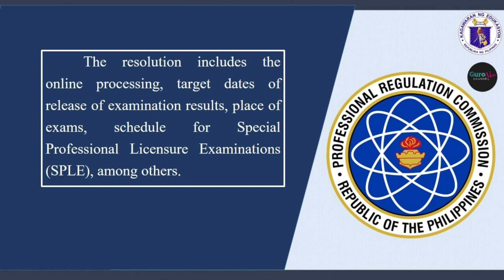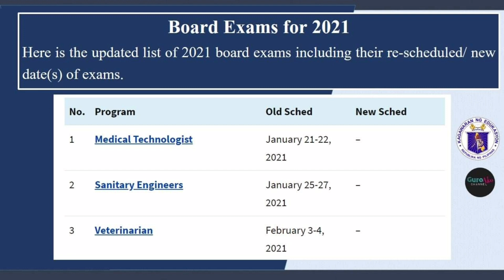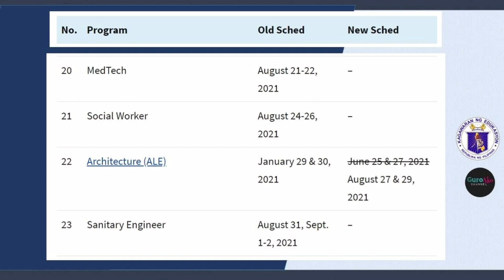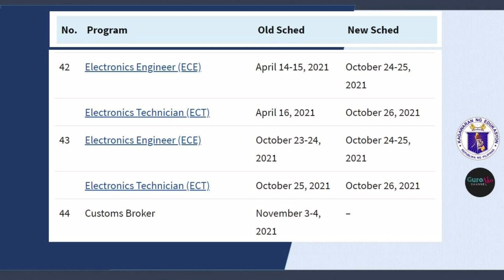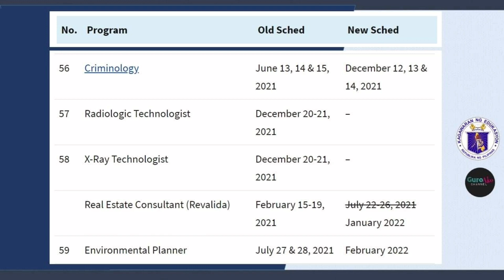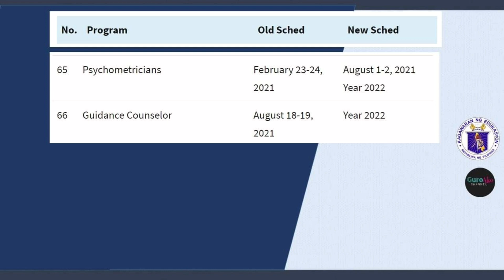NEW SCHEDULE FOR 2021 PRC Board Examination - As of August 2, 2021